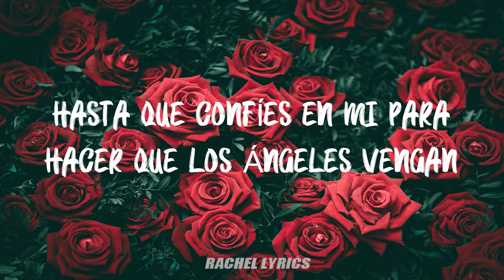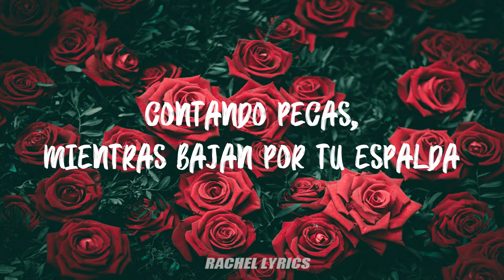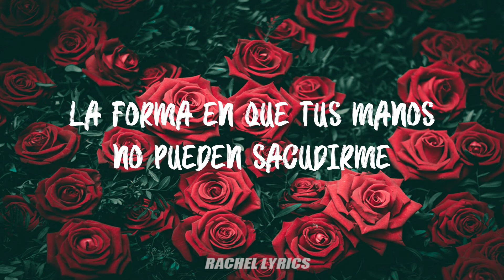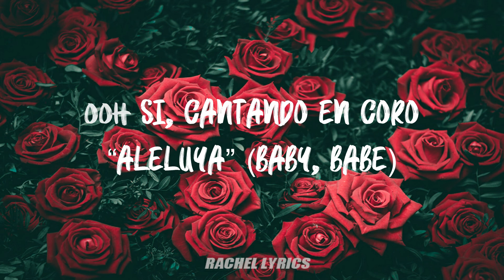Camila Cabello - Living Proof (Letra en Español)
¡Hola chic@s!

Nuevo vídeo de Camila Cabello de su canción Living Proof.

CANTANTE: Camila Cabello
ÁLBUM: Romance
CANCIÓN: Living Proof

Imagen: Unsplash.com